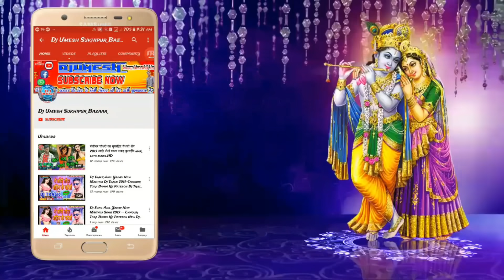Dharmendar Nirmaliya NonStop Dj Song 2021 - Dharmendra Nirmaliya NonStop Song 2021 -DjUmesh Sukhipur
Dharmendra Niramaliya Non Stop Dj Songs 2021 - Dharmendra Niramaliya Non Stop Song 2021 - DjUmesh Sukhipur Bazaar
Dharmendra Niramaliya Non Stop Dj Songs 2021 - Dharmendra Niramaliya Non Stop Song 2021 - DjUmesh

Dharmendra​​ nirmaliya 2021 JukeBox Song ~Nonstop Maithli Dj Song 2021√ All Song NonstoP Dharmendra nirmaliya ka gana

kahiya_hetho_matkorwa_ge_jaan_Dharmendra_nirmaliya​​ ka gana

Dharmendra nirmaliya ka nonstop gana

Dharmendra nirmaliya joke box song

Dharmendra​​ nirmaliya all DJ song remix

Dharmendra nirmaliya Maithili song 2021 ka naya gana

Dharmendra nirmaliya Maithili Bhojpuri DJ remix song

Dharmendra_nirmaliya_arkestra​​ song

Dharmendra nirmaliya ka 10 gana Ek sath

Dharmendra nirmaliya latest song

Maithili Bhojpuri Hindi latest song Dharmendra Din maliya Ka man gaytri music

man gaytri music Dharmendra nirmaliya ka gana
dharmendra nirmaliya non stop dj songs 2021, maithili song, dharmendra nirmaliya new song, dharmendra nirmaliya dj song